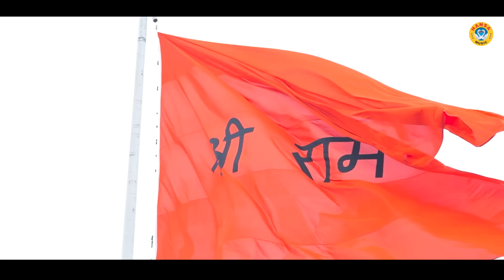कार्तिक पूर्णिमा स्पेशल भजन _ वक्त पड़े पे गज भर कपडा देने वाला कोई नहीं | NIRGUN BHAJAN | PREETI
HM 11544
► Album \Song  :- वक्त पड़े पे गज भर कपडा देने वाला कोई नहीं

► Singer :- PREETI SHARMA

► Lyrics :-  Rohit

► Presents :- Kusum Chauhan Bhajan

► Genre :- Devotional

               Label / Company

►Owner \ Director : Lokman Verma